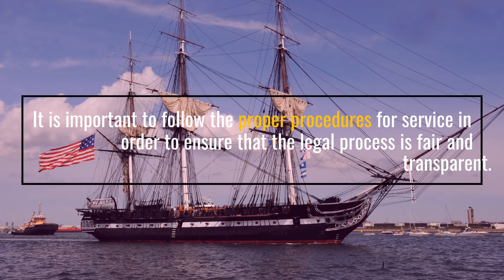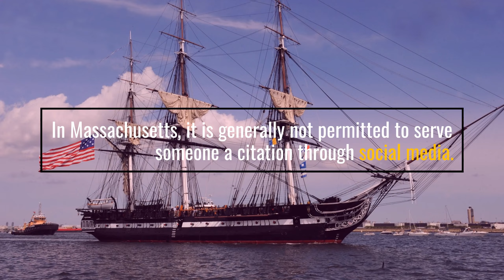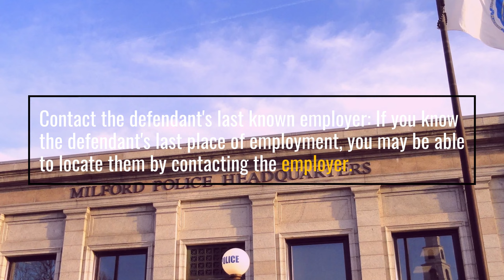What is Service of Process Massachusetts?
*Boston Notary Service*

𝗠𝗮𝘀𝘀𝗮𝗰𝗵𝘂𝘀𝗲𝘁𝘁𝘀 𝗡𝗼𝘁𝗮𝗿𝘆 𝗦𝗶𝗴𝗻𝗶𝗻𝗴 𝗔𝗴𝗲𝗻𝘁: 𝗟𝗼𝗮𝗻 𝗦𝗶𝗴𝗻𝗶𝗻𝗴 𝗮𝗻𝗱 𝗡𝗼𝘁𝗮𝗿𝘆 𝗣𝘂𝗯𝗹𝗶𝗰 𝗦𝗲𝗿𝘃𝗶𝗰𝗲𝘀

(Massachusetts)